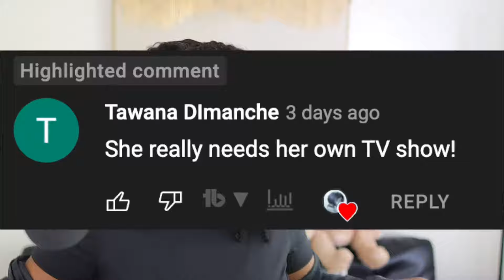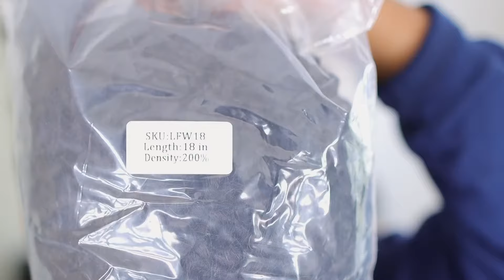Wig WHERE?!😱 NO Leave Out NO U-Part NO Clips NO Glue | *NEW* CLEAR LACE | XRSBEAUTY | MARY K. BELLA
SKU: LFW18
Length:18''
Density:200%

*New* CLEAN HAIRLINE is much more natural than a regular pre-plucked hairline. It is customized to make it melt in the skin perfectly.
—Share looks on Facebook, Instagram, Youtube and tag @ xrsbeautyhair , customers will get $15 dollars for their next order.